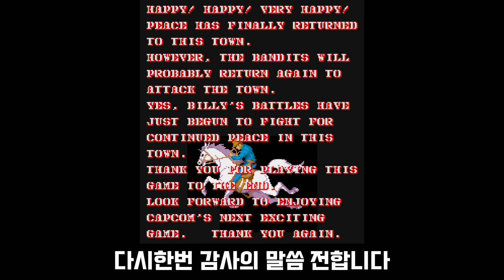서부의 총잡이 슈팅 게임 건스모크(GUN SMOKE) 스토리 한글자막 / 한글음성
(한글자막 및 한글음성)